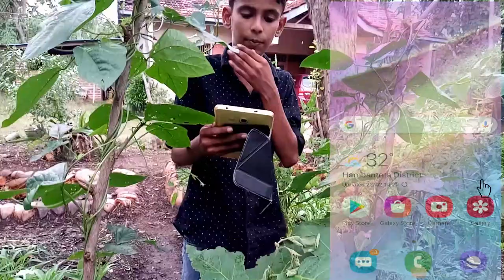Pest Attack to Brinjal plant | වම්බටු පැලයට පළිබෝධ හානියක් | Thenuka's Home Garden 04